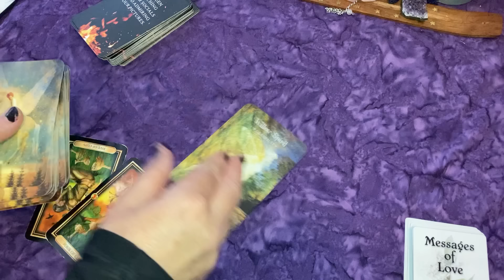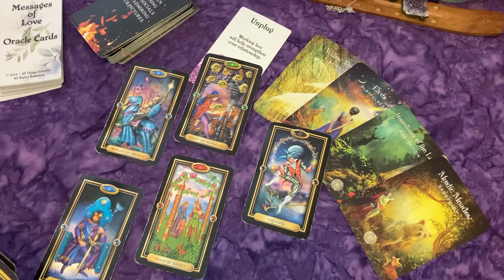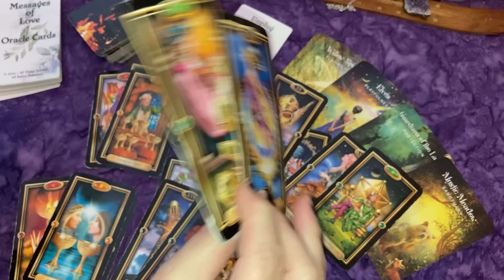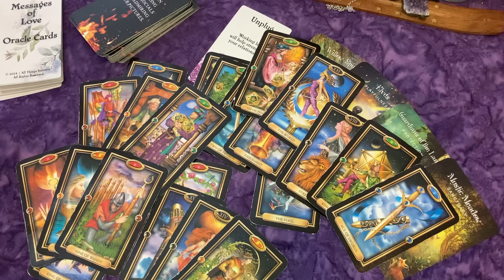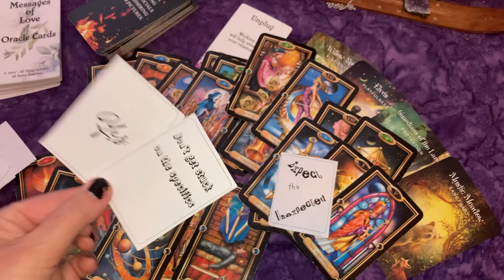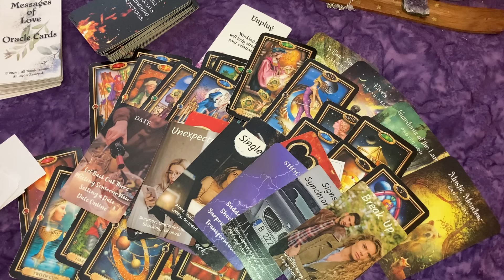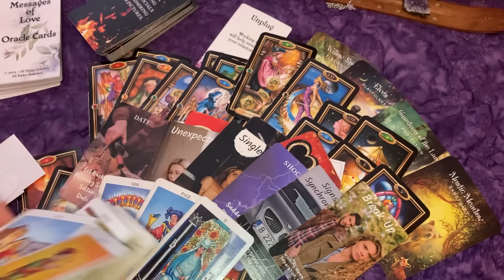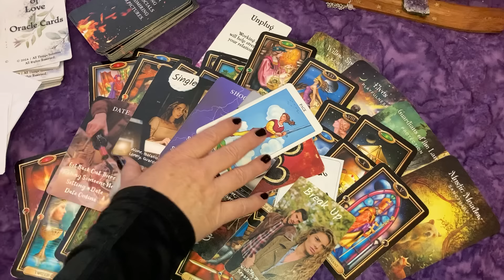PISCES♓ Very Good News for YOU~ an IMPORTANT TEXT!